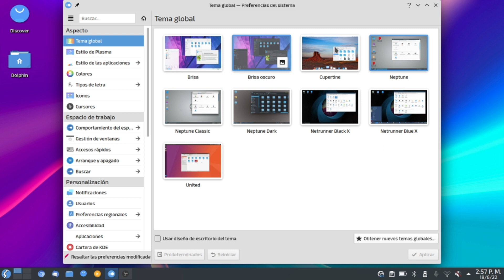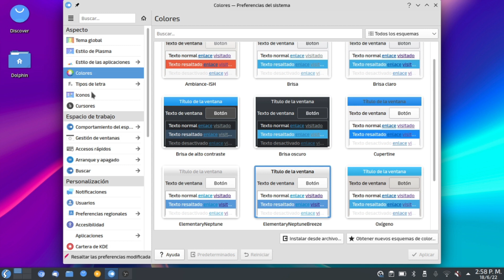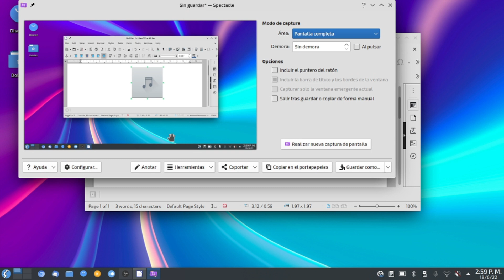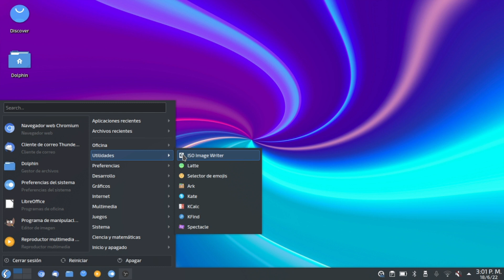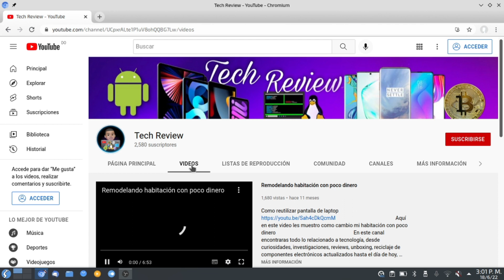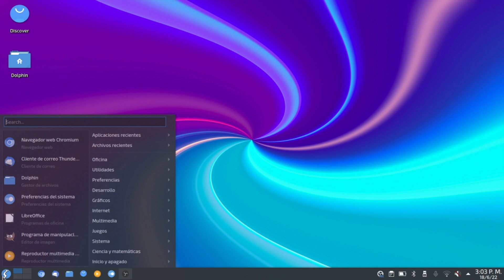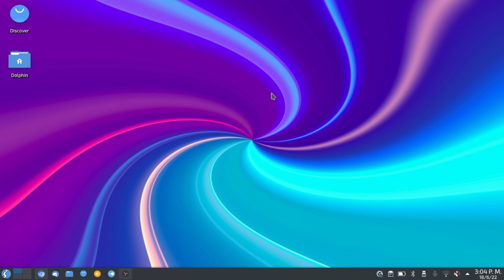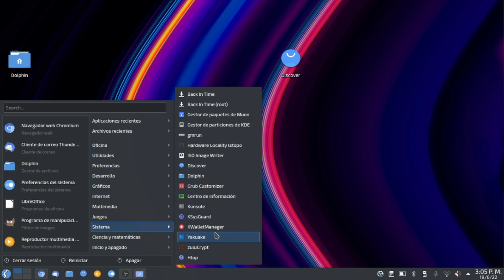Necesitas un sistema como este, es mejor que windows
Nitux

Li

Linux,GNU/

Manjaro,cutefish,linux,gnu,xd, cute,fish,os,linux,deepin